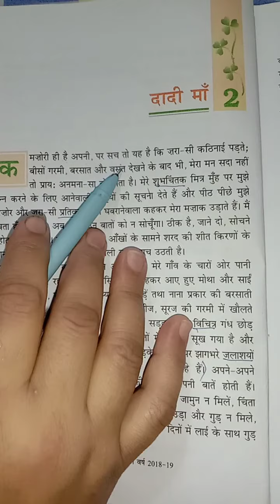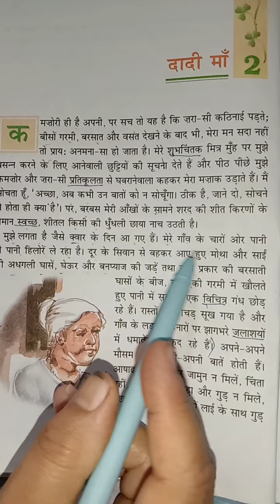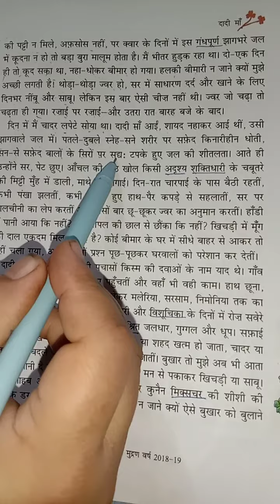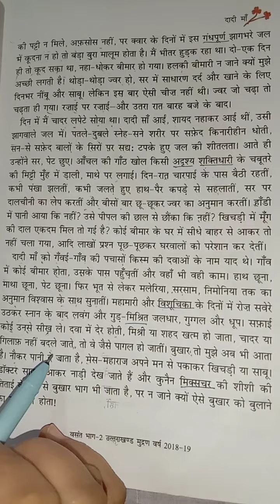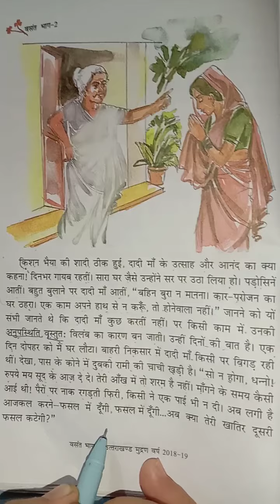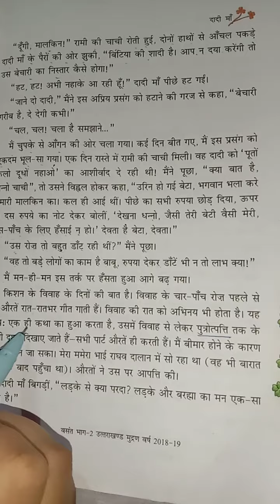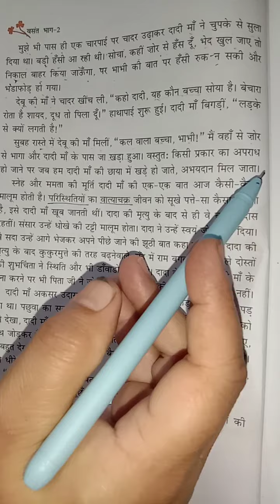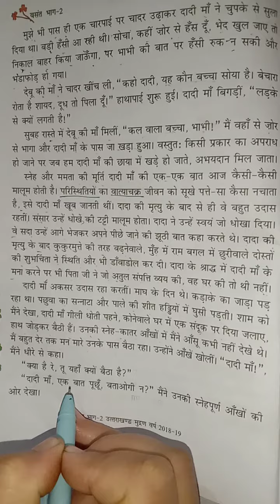class 7th // Hindi literature // पाठ २ दादी माॅं (भाग १)